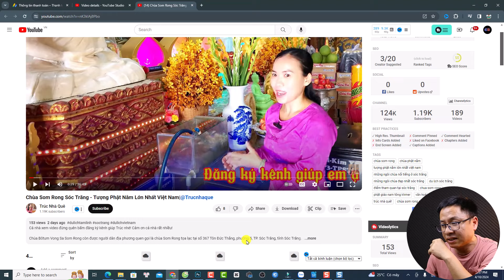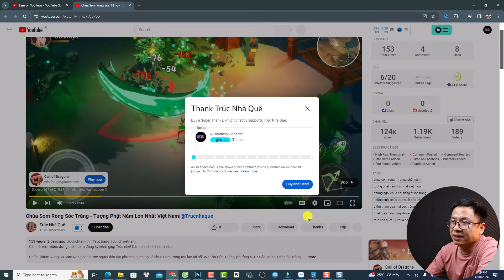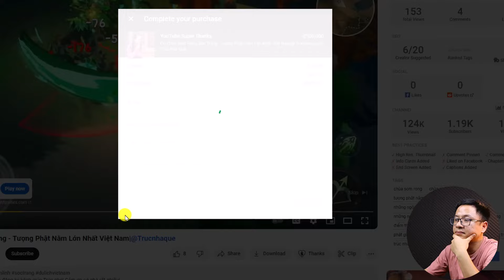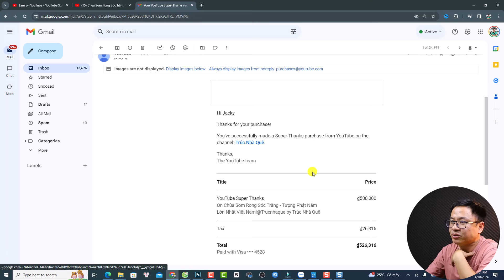Mẹo Google Adsense: Hướng Dẫn Cách Đủ Điều Kiện Xác Minh Danh Tính Ngay Lập Tức. Không Cần Chờ Đợi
Tham khảo dịch vụ của Elearning Supporter Tham khảo giá phần mềm Filmora 13 mới nhất ở đây đã nhé Trong video này mình sẽ hướng dẫn các bạn cách đạt đủ điều kiện xác minh danh tính Google Adsense ngay lập tức. Không cần chờ đợi.